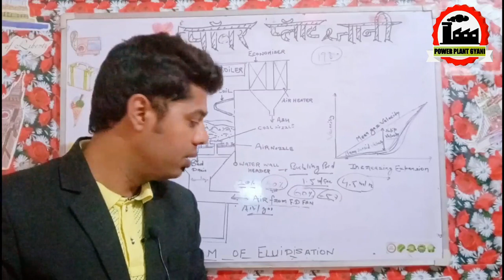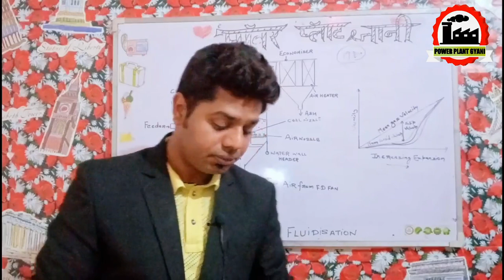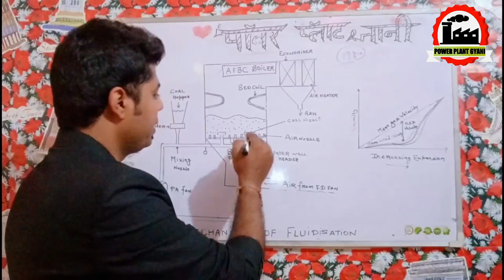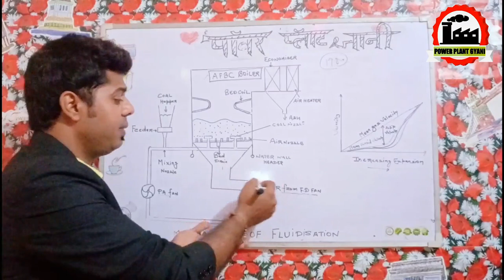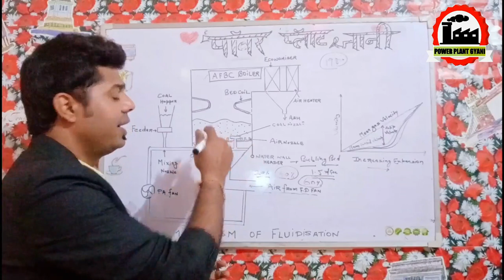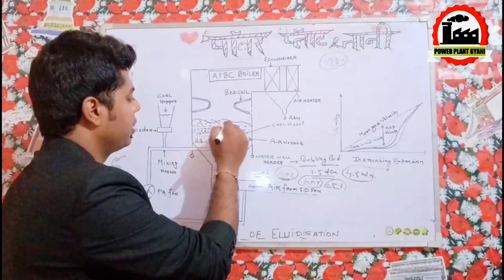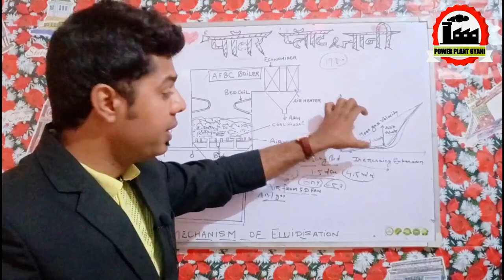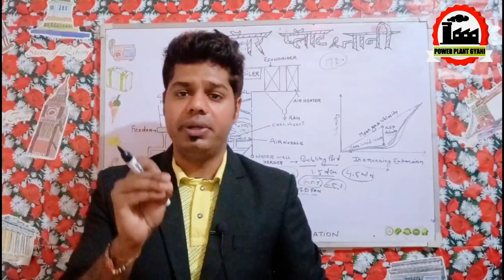MECHANISM OF FLUIDAZATION IN AFBC BOILER ! ATMOSPHERIC FLUIDAZATION BED COMBUSTION BOILER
“Fluidized bed combustion (FBC) is a combustion technology used to burn solid fuels.”
DOWNLOAD POWER PLANT BOOKS:-

1. Practical Boiler operation engineering and power plant

2. MACHINE DRAWING BY K.L NARAYANA

3. BOILER OPERATION QUESTIONS AND ANSWERS BY P. CHATTOPADHYAY

FACEBOOK GROUPS ARE FOLLOWINGS PLEASE CLICK ON THE LINK AND JOINED THE GROUP

3. TARGET BOE (BOILER OPERATION ENGINEER)

4. BOILER AND TURBINE PROFESSIONALS

5. POWER PLANT QUESTION AND ANSWER

Fluidization causes the transformation of the state of solid particles from static to dynamic.
Fluidized Bed Combustion is the ignition of a solid fuel under the conditions mentioned above.

We, At Thermodyne, Boiler Manufacturer in India, We design and manufacture Boilers with

Bubbling Fluidized Bed Combustion (BFBC)
Circulating Fluidized Bed Combustion (CFBC).
Bubbling FBC is used for Fuels with lower heating values such as Rice Husk.

Under such sort, the main factors leading to fluidization are as follows:

Solid Fuel Particle Size
Air Fuel Mixture
Fluidized Bed Combustion takes place when the forced draught fan supplies air to the Furnace of the Boiler. In the furnace, and is (used for Bubbling phenomenon) placed on the Bed and is heated before fluidization, the air enters the bed from the nozzles fitted on the Furnace Bed. And above the nozzles; the sand opposes the upward motion of the air.

But at sufficient velocities, when the pressure applied by the air becomes equal to the weight of the sand, fluidization of the sand occurs.

Now the fuel supplied by fuel conveyor is fed to the preheated bubbling sand and gets combusted away. This phenomenon also ensures complete combustion of the Fuel.

The heat released during combustion heats up the surrounding boiler tubes and generates steam. The major advantages of Bubbling Fluidized Bed Combustion are the enhanced thermal efficiency, easy ash removal.

Another type is the Circulating Fluidized Bed Combustion; it is applied to fuels with higher heating values such as Petcoke.

In this, the unburned fuel is fed again to the furnace with the help of a Forced Draught fan and ducts, ensuring enhanced combustion and higher heating and provides excellent fuel flexibility.

Also, the fluidizing velocity of Air in CFBC is comparatively higher than that of BFBC. One of the major drawbacks is the power consumption.

The motors installed in the Forced Draught Fan consume more power than the one installed in the same capacity Boiler’s ( wood/coal-fired) Forced Draught Fan, because of elevated levels of draught requirement to create fluidization.